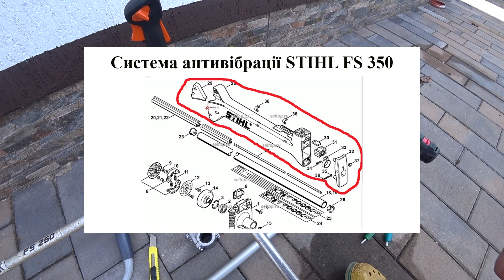Саморобна система антивібрації для STIHL FS 250.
Вирішив спробувати зменшити вібрацію, яка передається від мотору і ведучого валу на мотокосі STIHL FS 250.